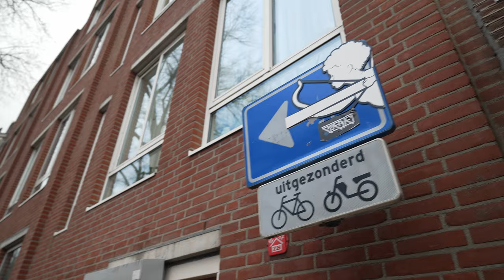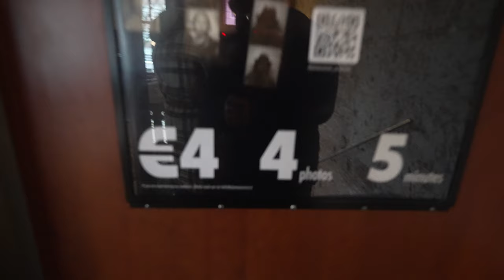Americans try Amsterdam's FAMOUS Dutch Apple Pie! | Amsterdam Travel Vlog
What can you do on a cold dark Sunday morning when you are in Amsterdam?! We decided to try the famous apple pie at Cafe Winkel 43. Spoiler alert, it was amazing. Possibly the best we have ever had. For real. If you are traveling for a vacation or live here like us, you have to try this pie!

Later we wandered around the Jordaan neighborhood and dropped into The Hoxton Hotel to take advantage of their ridiculously cool and vintage PHOTO BOOTH. Nate is still sick, but he still enjoyed the morning adventure out in Amsterdam!